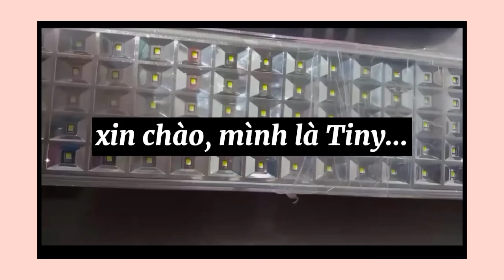*Ngày 2* HỌC TIẾNG ANH MỖI NGÀY | TiNyy J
Hôm nay là ngày thứ hai trong quá trình chinh phục môn tiếng anh của mình, mong là các bạn sẽ cùng học với mình đến cuối quá trình *khi nào giỏi mới ngưng á😂* Cố lên, "tôi tài giỏi, bạn cũng thế!"